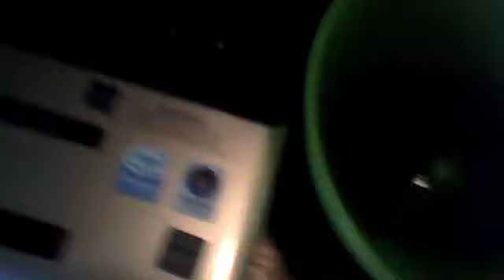15 Seconds 2 win it, with special guest star singing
With more surprises and maybe even a special surprise!!!